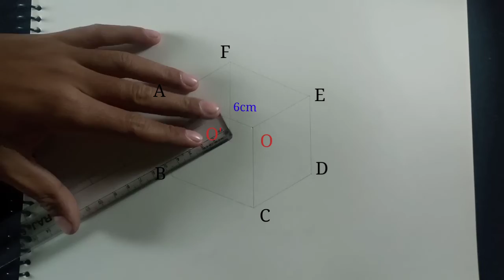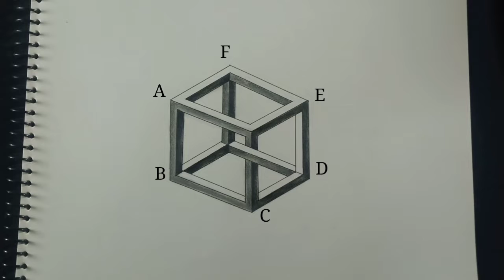How to draw 3D Impossible shape | Optical illusion | Part 8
Heyy friends!